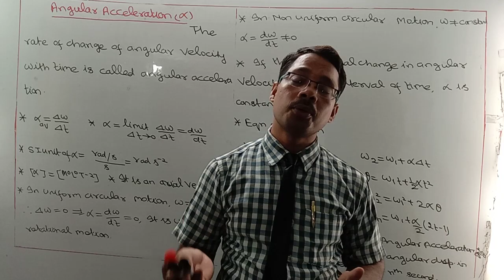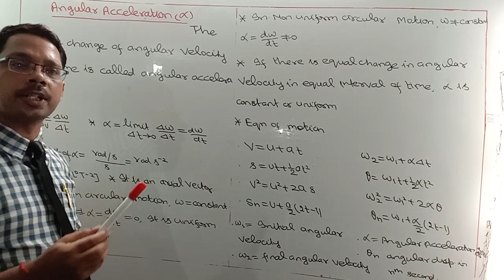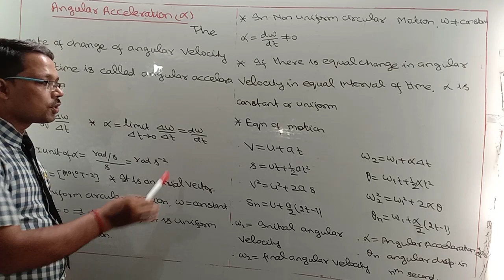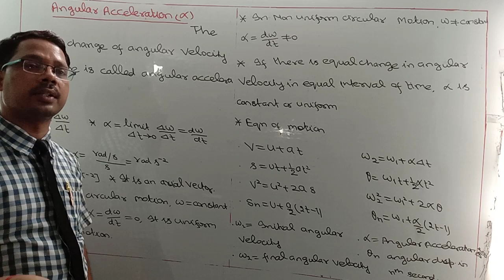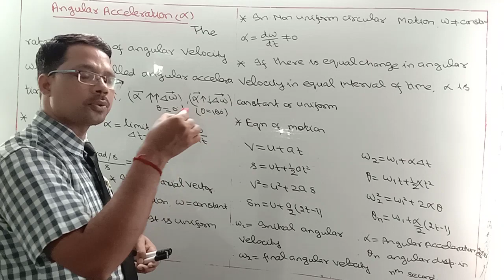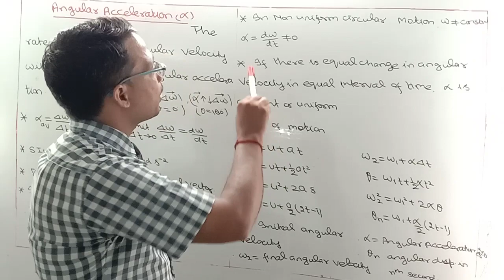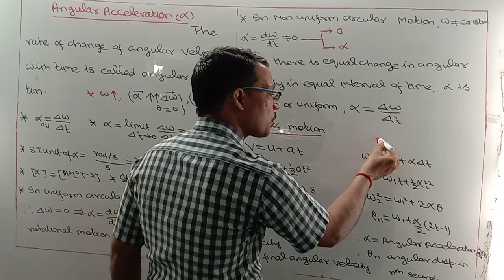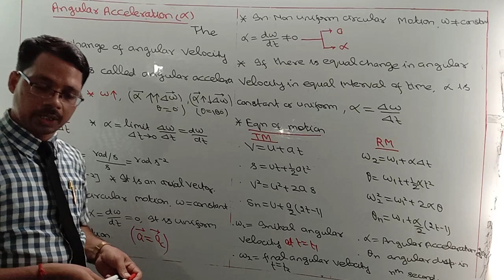Class 11 ANGULAR ACCELERATION In CM